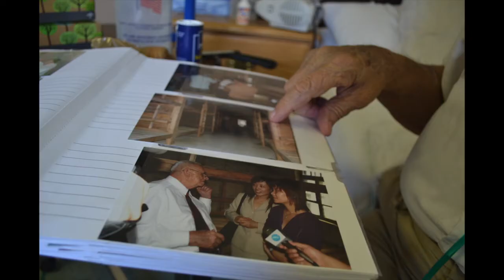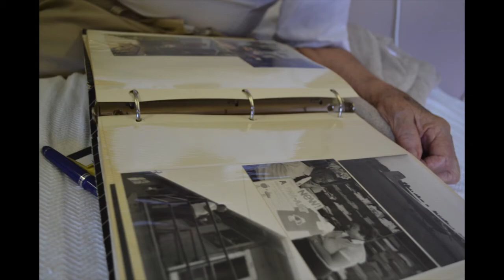Against the Odds - Harold Carter: Card Tricks and War Camps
Decades after he survived a WWII prison camp, Harold Carter performs card tricks and tells the "stories no one wants to hear."

Produced by Emily Adams

Against the Odds is a project by Vox magazine. For the rest of the stories,